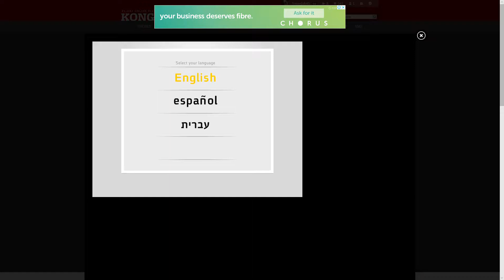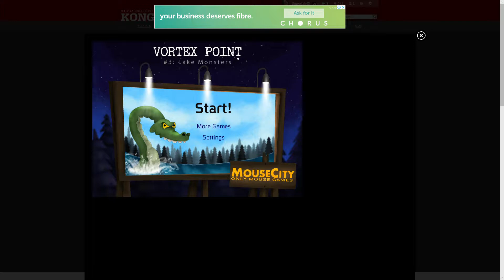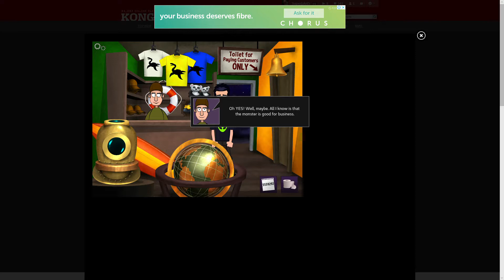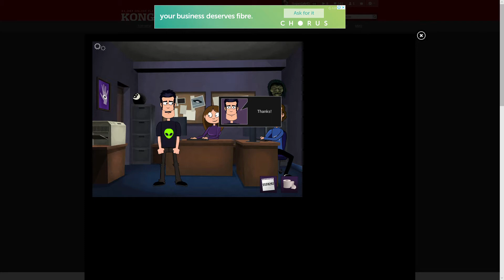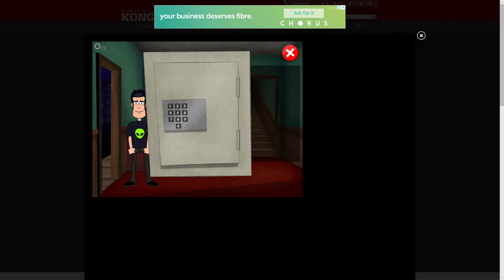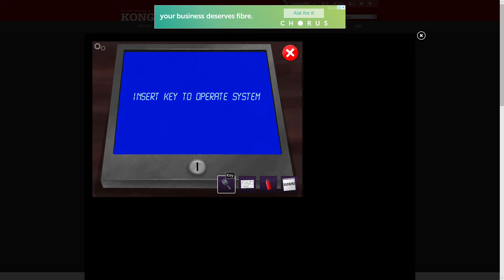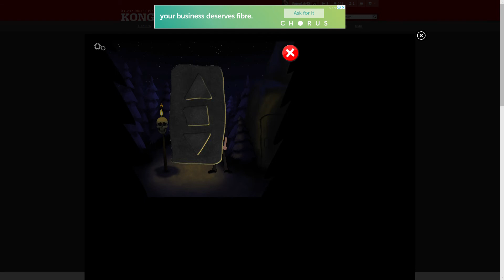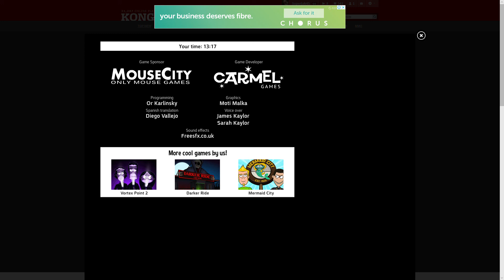Let's Play a Carmel Games Game - Vortex Point 3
Returning once again to the town of Vortex Point, we investigate the disappearance of a man who went missing while trying to photograph the local lake monster!